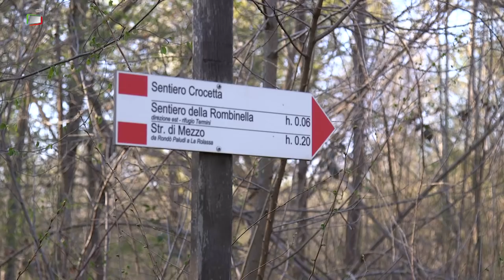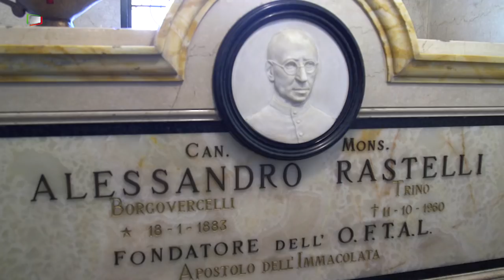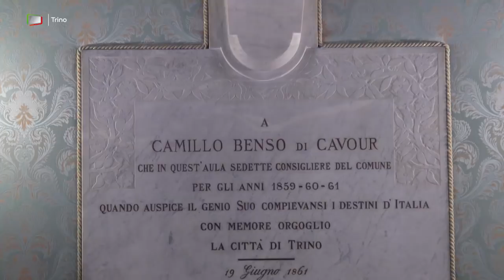Trino - Piccola Grande Italia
Adagiato tra le meravigliose terre del riso, questo vasto territorio ospita un patrimonio ambientale unico: il Parco naturale del Bosco delle Sorti della Partecipanza. Si tratta di un raro esempio di bosco planiziale, unico residuo della grande foresta che occupava un tempo l'intera superficie della Pianura Padana.
Questo scrigno di ricchezze botaniche rappresenta, in quel di Trino, un esempio vivente di tradizione secolare.